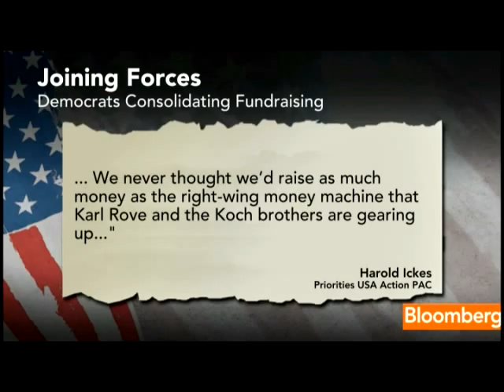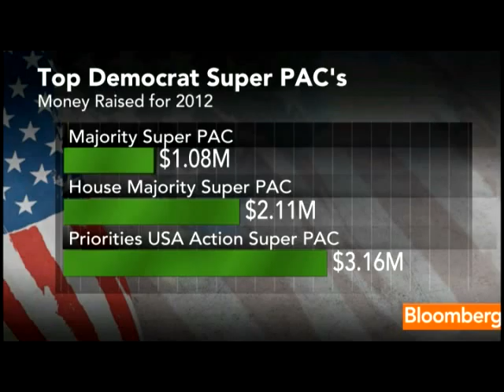Democrat Supercommittees Work to Merge Fundraising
Dec. 16 (Bloomberg) -- The five main Democratic supercommittees are in discussions to consolidate their fundraising efforts to create a central clearinghouse for big-dollar donors who want to write a single seven-figure check to help their party in the 2012 elections. Hans Nichols reports on Bloomberg Television's &quot;Street Smart.&quot; (Source: Bloomberg)